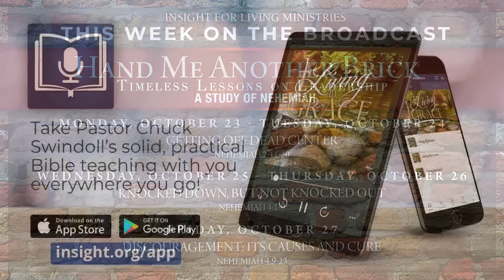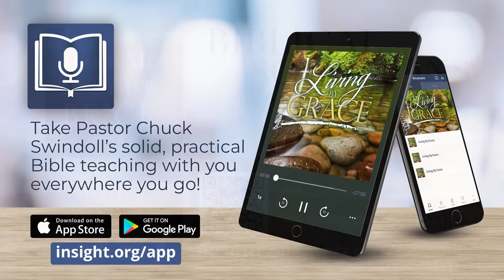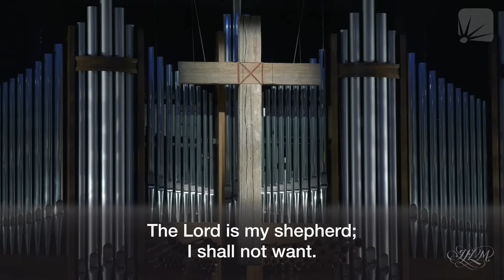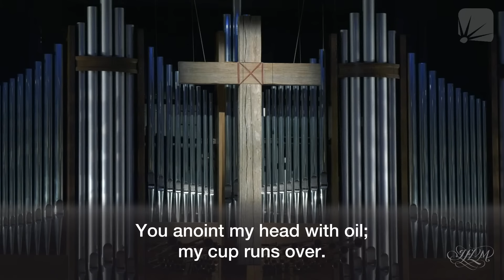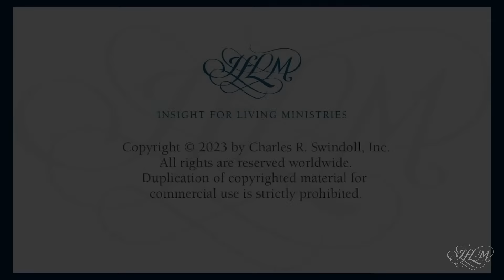God’s Power When We’re Punched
Acts 4:1–13

In the new series When God’s Strength Shines Through, Pastor Chuck traces that theme in various scenes in the Book of Acts. This first message finds the early church facing its first severe assault of persecution.

❔ Have questions about following Jesus or about the Bible? We'd love to help you.

📲 Take Pastor Chuck's resources with you on our Insight for Living app!

📻 You can also find which radio stations are airing our Insight for Living broadcast at this bottom of this

🤝 Insight for Living Ministries operates only on generous gifts and donations. We would be honored to have your support in providing this practical and accurate Bible-teaching to those around the world.

Timecodes:
00:00 - Pre-Show Slides
05:23 - Prelude
07:54 - Welcome from Pastor Chuck and Don McMinn
11:26 - Congregation Meet & Greet
12:10 - Child Dedication
17:50 - Call to Worship
19:47 - Scripture Reading | Psalm 23
21:07 - Worship
35:15 - Scripture Reading & Prayer
45:48 - Offertory
49:07 - Message from Pastor Chuck Swindoll
1:25:33 - Postlude